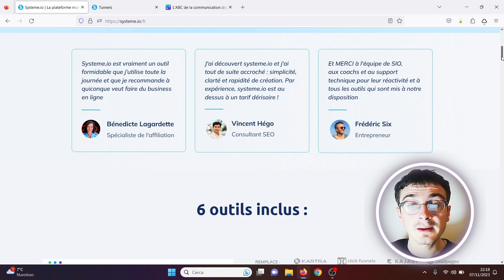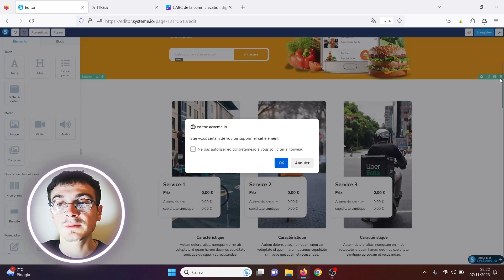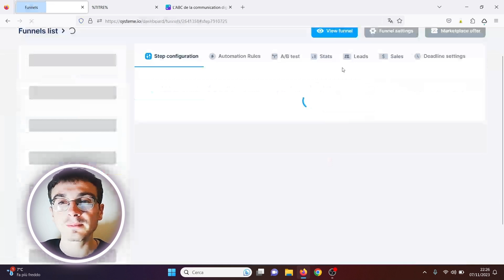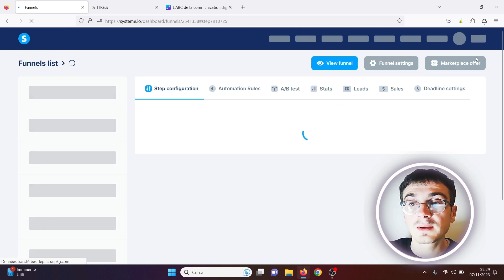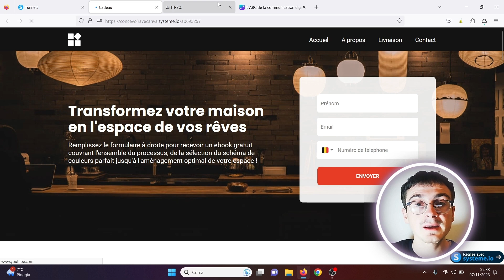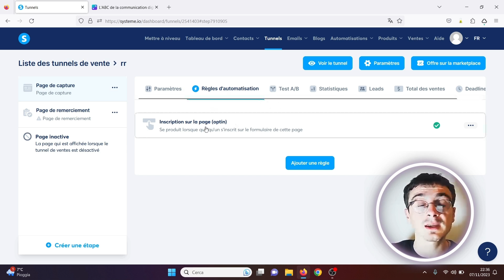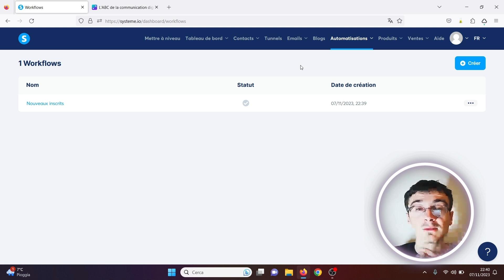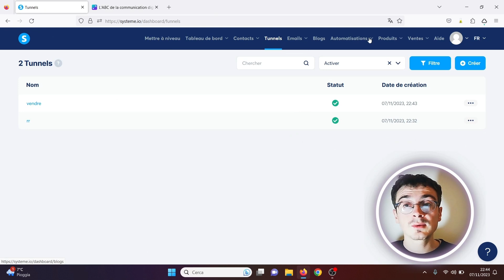Tutoriel SYSTEME.IO 2024 (pour débutants)